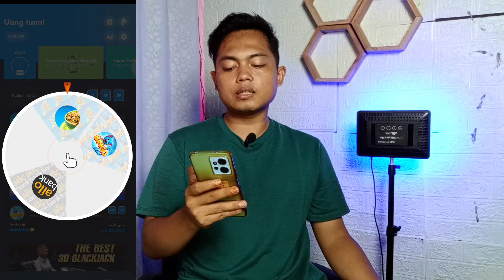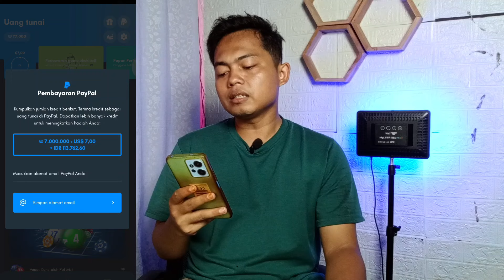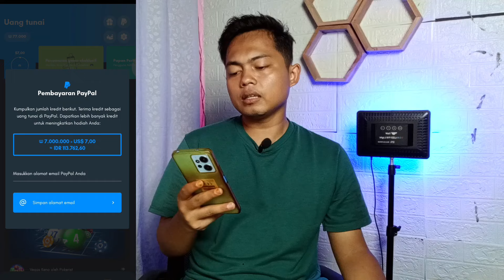SULIT DI MENGERTI‼️SEKALI WIDRAW 100JT DAN BISA CAIR KE DANA😱